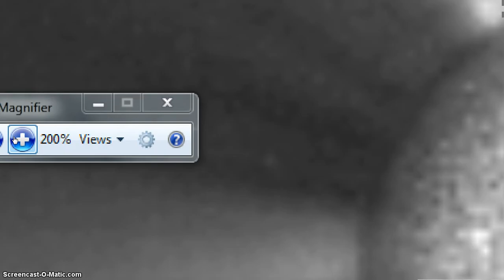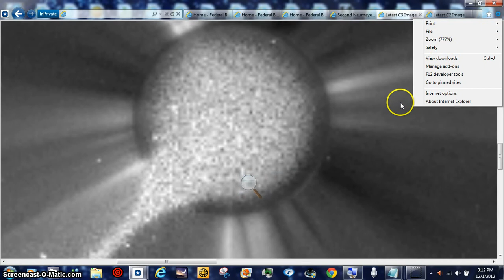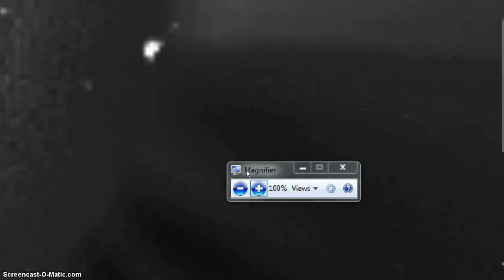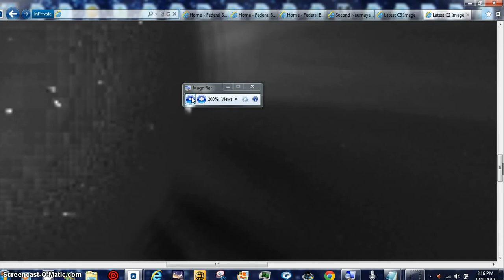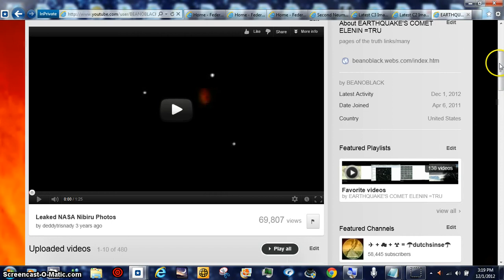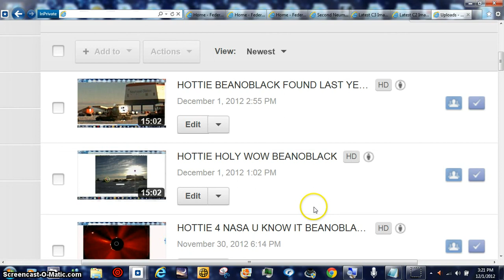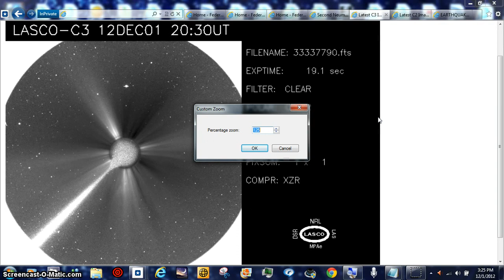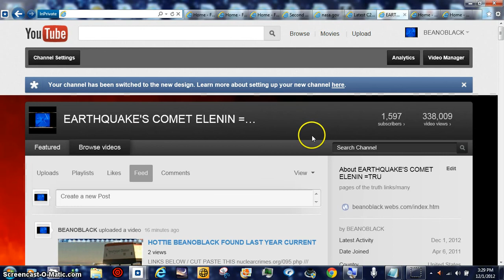HOTTIE PHONE DATA BEANOBLACK